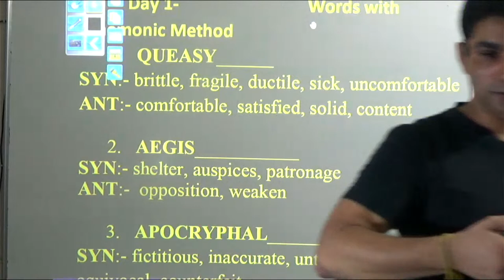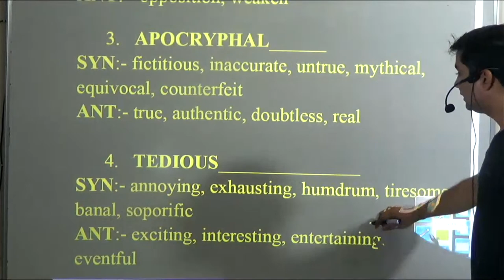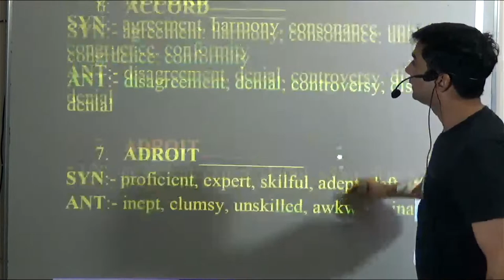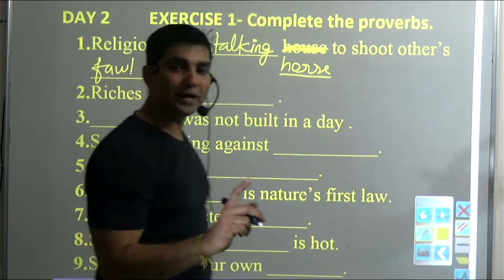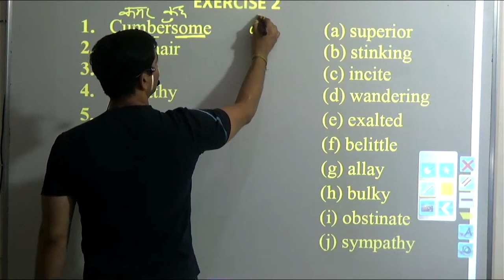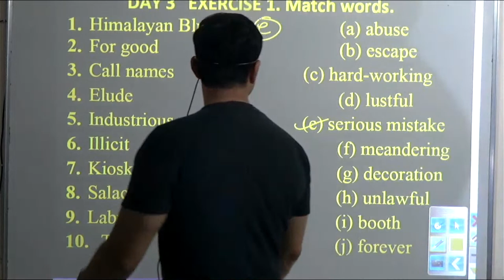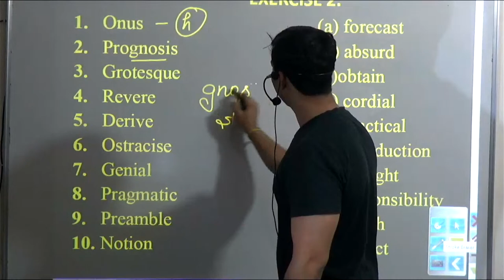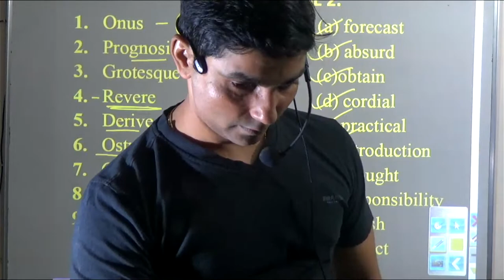VOCABULARY SET 11 Part 1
This is a real class room video not to be recorded only for youtube. We provide you the same content that we teach in the class room. This is the 11th  set out of the 20 sets of Vocabulary that is provided to the students of our running class.
In these sets of Vocabulary , you will get Mnemonic Word Method/ Matching words / Idioms /Phrasal Verbs / Antonym and Synonyms/ One Word Substitutions and all kind of words in each set.

AK MALIK CLASSES
4 Nehru Road
W.K. Bridge, Meerut(UP)
250003